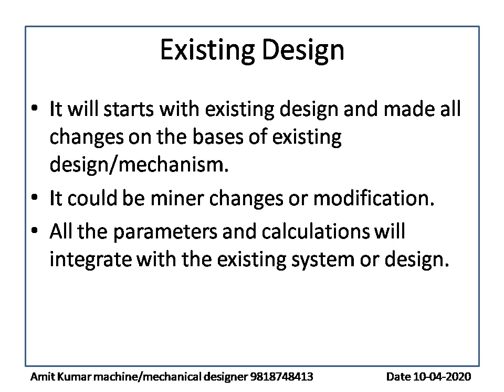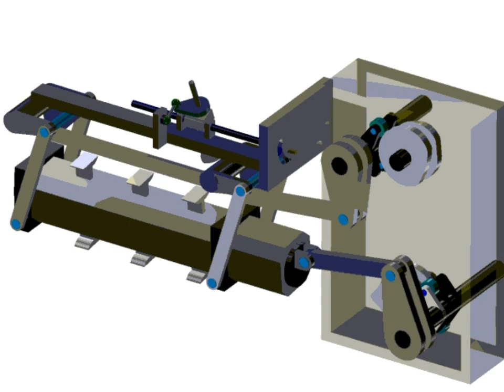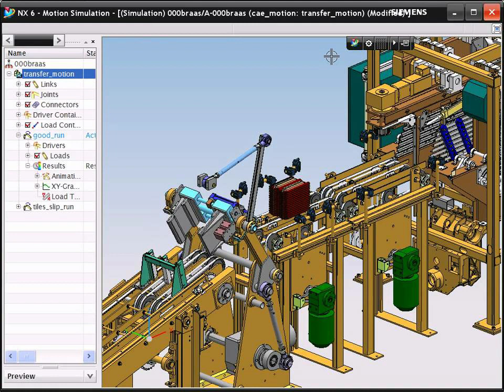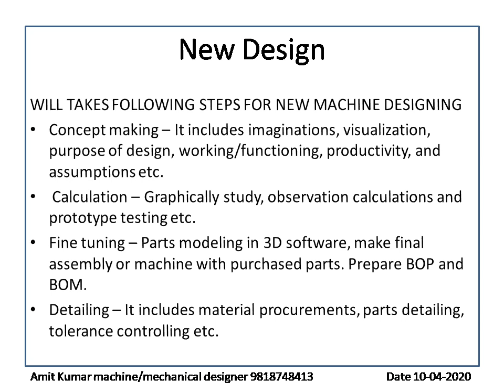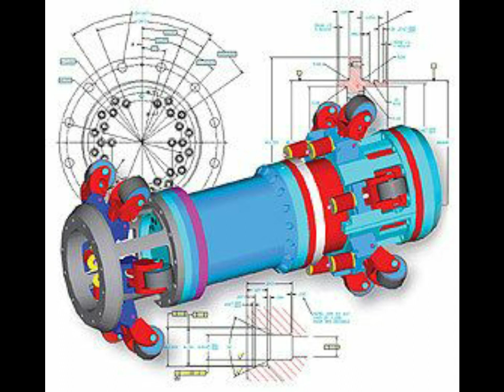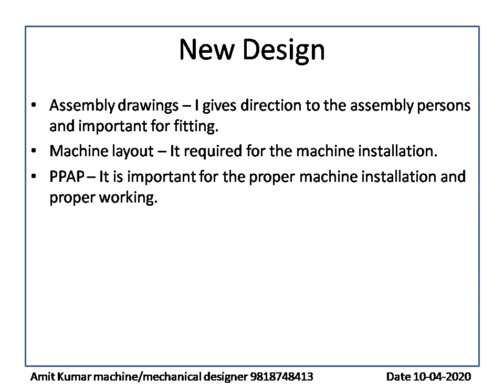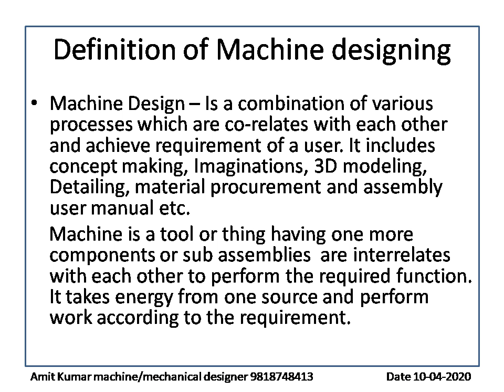My Video on Mechanical/machine design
l am Mechanical designer Amit kumar
To understand, What is a Mechanical design and why requires ?
What is design?
What is machine design?
What is mechanical  design ?
Next Video will be on, "What is manufacturing process".